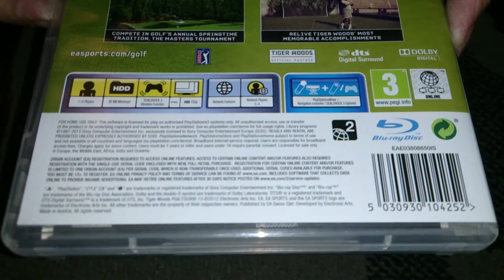Nostalgamer Unboxing Tiger Woods PGA Tour 13 On Sony Playstation 3 UK PAL System Version